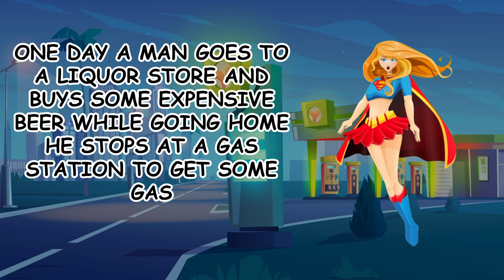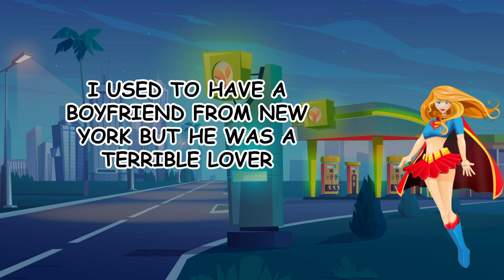FUN DIRTY JOKE - MAKING OUT YES